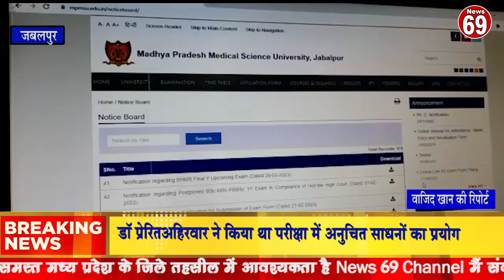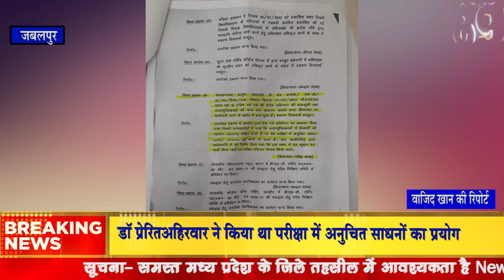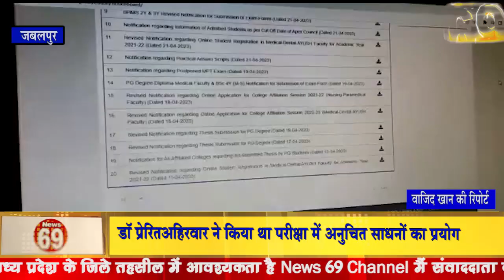डॉ प्रेरितअहिरवार ने किया था परीक्षा में अनुचित साधनों का प्रयोग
KKR News

MP News
Madhya Pradesh news
Bageshwardham

Dhirendra sastri

bageshwar dham

Dhirendra sastri

aniruddh acharyaji

anirudh

aniruddhacharyajilive jayakishori

jaya kishoriji

 ShriNaradentertainment